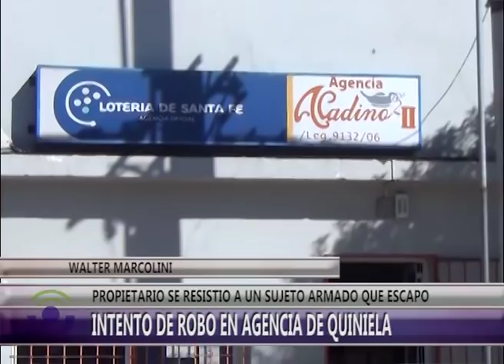NOTA WALTER MARCOLINI INTENTO DE ROBO EN AGENCIA DE QUINIELA